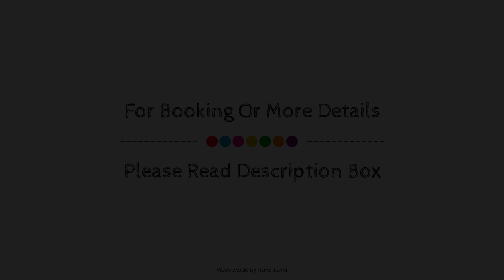Coast Fort St John Hotel, Fort Saint John (BC), Canada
About Property:
Ideally located in the prime touristic area of Fort Saint John, Lakeview Inn & Suites - Fort St. John promises a relaxing and wonderful visit. The hotel offers a high standard of service and amenities to suit the individual needs of all travelers. Facilities like meeting facilities, business center, family room, restaurant, shuttle service are readily available for you to enjoy. Guestrooms are fitted with all the amenities you need for a good night's sleep. In some of the rooms, guests can find air conditioning, heating, alarm clock, telephone, television. Enjoy the hotel's recreational facilities, including fitness center, before retiring to your room for a well-deserved rest. Convenience and comfort makes Lakeview Inn & Suites - Fort St. John the perfect choice for your stay in Fort Saint John (BC).
Searching For
1. Coast Fort St John Hotel - Fort Saint John (BC)
2. Coast Fort St John Hotel - Fort Saint John (BC) Virtual Tour
3. Coast Fort St John Hotel - Fort Saint John (BC) Rooms
4. Coast Fort St John Hotel - Fort Saint John (BC) Amenities
5. Coast Fort St John Hotel - Fort Saint John (BC) Videos
6. Coast Fort St John Hotel - Fort Saint John (BC) Offers
7. Coast Fort St John Hotel - Fort Saint John (BC) Deals
Audio Credit:
Track Title: Subway Dreams
Artist: Dan Henig